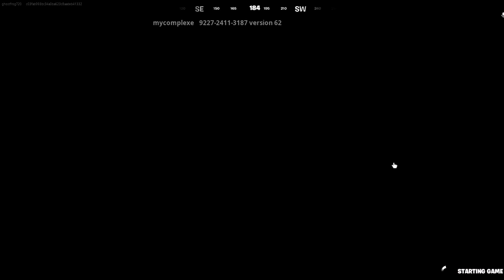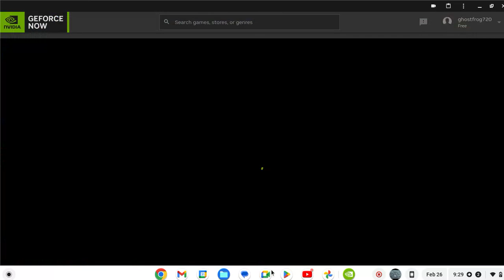wow i suck at fortnite on a cumputer ;l